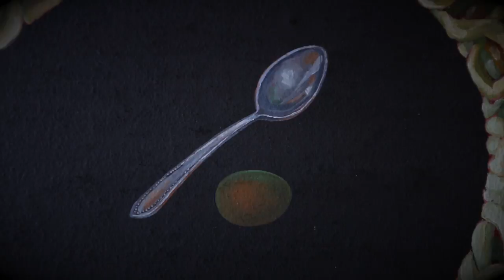Encuentro a beneficio de Susana Wald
El pasado 22 de diciembre la artista plástica, traductora y editora Susana Wald radicada en el pueblo de San Andrés Huayapam, Oaxaca sufrió una caída que le produjo una fractura en la base del fémur derecho. Luego del accidente fue hospitalizada e intervenida quirúrgicamente para colocarle una prótesis. Por fortuna todo el procedimiento salió bien y en estos momentos la artista se encuentra en periodo de rehabilitación.

Tras el percance, los costos de la hospitalización, cirugía y prótesis sumaron la cantidad de $68,000.00 (sesenta y ocho mil pesos), sin contar el costo de la rehabilitación y medicamentos postoperatorios. Susana, como muchos artistas independientes que viven y trabajan en Oaxaca, no cuenta con un seguro médico por lo que ha tenido que sufragar esta cantidad con recursos de créditos.

Tras estos hechos, y conociendo la situación económica por la que atraviesa Susana junto a su compañero, el poeta Ludwig Zeller, un grupo de amigos nos hemos organizado para llevar a cabo este evento a beneficio de la pareja que durante muchos años han formado parte de la comunidad artística, alimentándola con su trabajo y su generosidad. 18 artistas gráficos y plásticos aportan sus obras; habrá 5 actos musicales y dos dancísticos los que se sumarán al evento en del que se llevará a cabo una subasta y expo venta de obra así como rifas e intervenciones artísticas diversas.

Los invitamos a asistir y colaborar con esta noble causa, sabiendo que en la solidaridad está el mejor espíritu que anima a la comunidad oaxaqueña. Su contribución será muy importante.

On December 22, the artist Susana Wald (known also as a translator and publisher), who lives San Andrés Huayapam, in the outskirts of Oaxaca, took a serious fall, resulting in a major fracture at the base of her right femur. Following the accident, she was hospitalized and underwent replacement surgery. Luckily the procedure went well and Susana has started her rehabilitation.

The cost of the hospitalization, surgery and prosthetic replacement added up to $68,000 (sixty-eight thousand pesos). This sum does not include the rehabilitation costs she will incur, nor the medications she needed after surgery. Susana, like many independent artists living and working in Oaxaca, does not have medical insurance, which means she has had to borrow the funds to cover the medical costs.

Given what happened, and knowing the financial situation Susana and her partner, the poet Ludwig Zeller find themselves in, a group of friends is organizing a benefit on behalf of the couple, who have long since formed part of Oaxaca’s artistic community, nurturing it with their work and their generosity. 18 visual artists are contributing original work. As well, 5 music performances and 2 dance performances will give shape to the event. There will be an art exhibition and auction, as well as draws, readings, and various other performances.

We invite you to attend and take part in this noble cause: coming together in solidarity is the best way to show the fine spirit that animates our community of Oaxaca. Your contribution will be very meaningful.